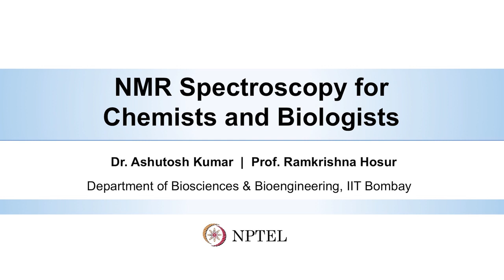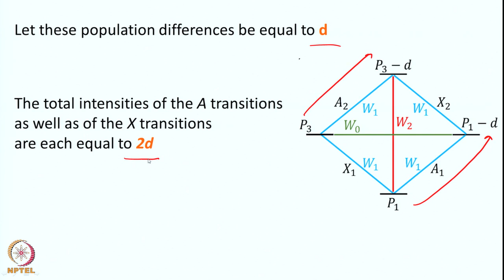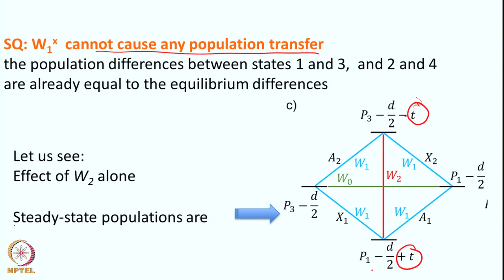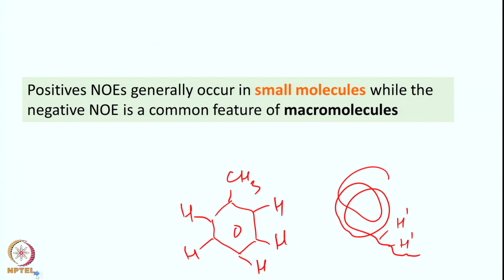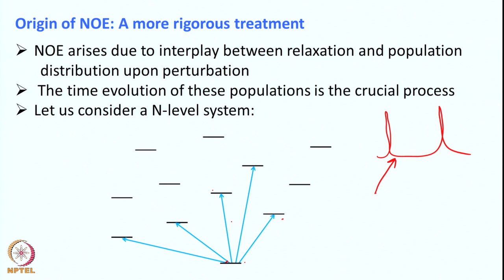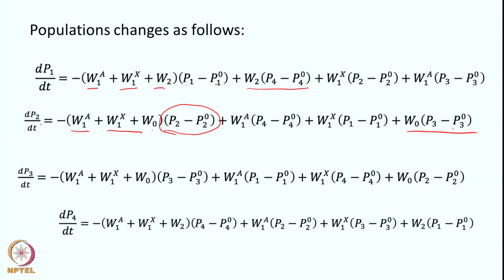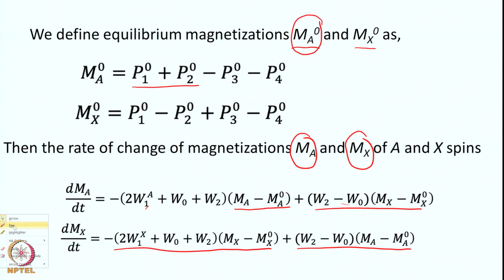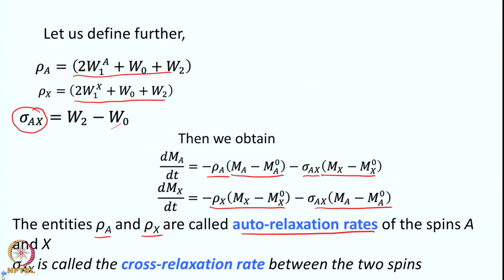Lecture 21 : Nuclear Overhauser Effect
Nuclear Overhauser Effect